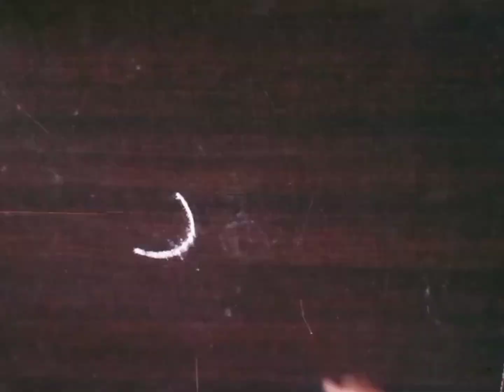झटपट काढता येईल अशी रांगोळी | Small Easy Rangoli | Entrance Rangoli | Muggulu Kolam | Quick Rangoli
Muggulu Kolam Rangoli Designs#| galicha Rangoli#Unique Rangoli Easy Quick Rangoli Design#